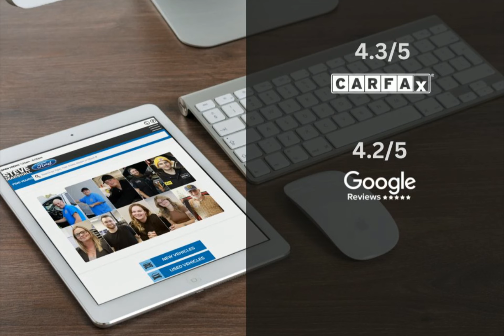2022 Ford Expedition 225390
2022 Ford Expedition 225390